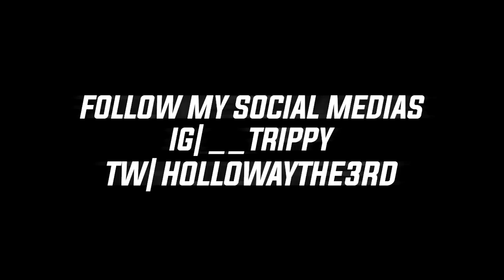THIS DEEP! Nas Ft. Nature - Sometimes I Wonder REACTION | First Time Hearing!